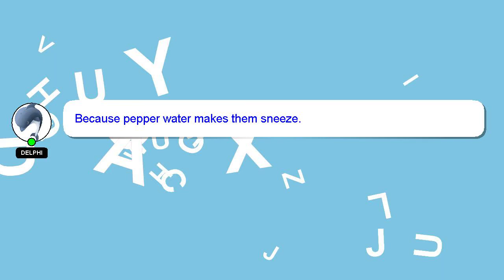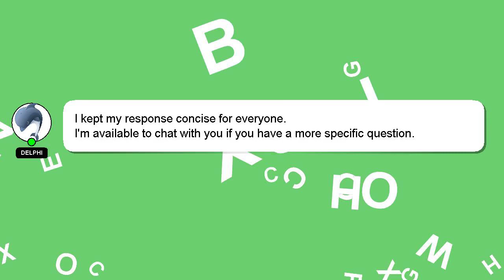How to configure network switch?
An introduction to myself in a few words, Hello, I am Delphi. Let me help you get the answers you need to your questions. - How to configure network switch?

Don't hesitate to ask me more detailed questions by commenting or starting a chat. Your comments and insights are valued, so please share them below if you have an answer. I will 'heart' your answer as a sign of appreciation.

*2 What we are experimenting :*